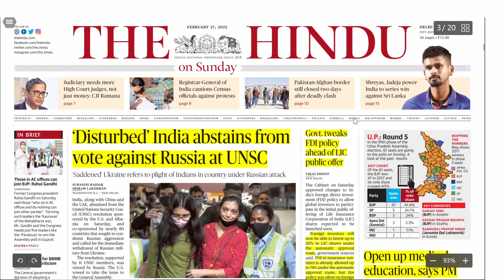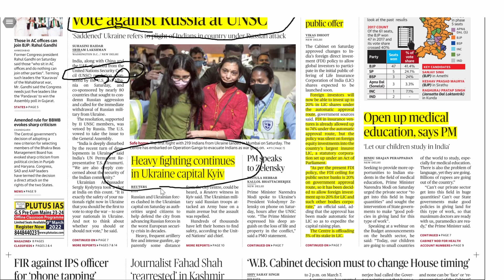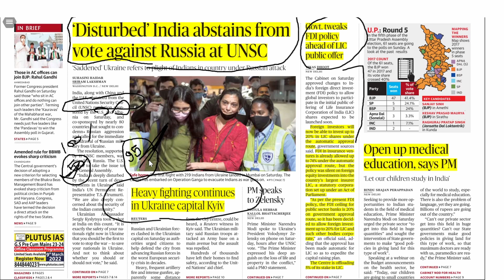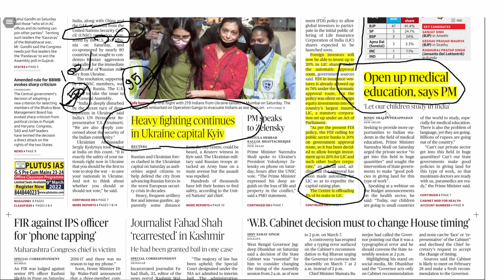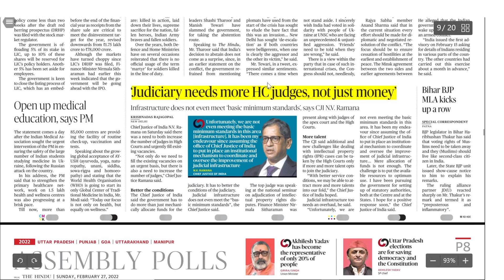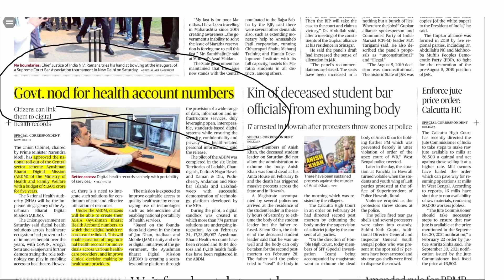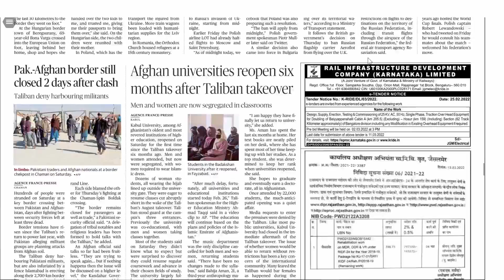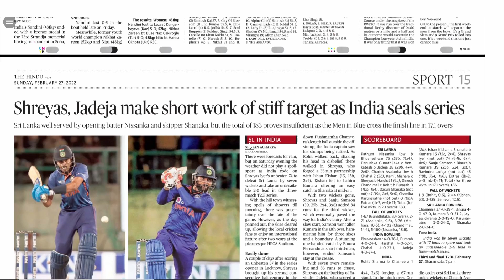The HINDU for CLAT | Current Affairs for Law | Daily Newspaper Analysis (Hindi) by LegalEdge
Register now for FREE Demo Classes and FREE Mentorship Session with our experts

Hi Guys, in today's Hindu News Paper Analysis By Legal Edge Manu Mishra. Current Affairs is the most essential part of your CLAT preparation as it covers almost 25 percent of your marks in the CLAT examination. It also plays a crucial role in AILET and in clearing interviews conducted by various law colleges as part of their admission procedure.

We've been training & mentoring CLAT aspirants for 10 years now. In this journey, we've trained over 15,000 students and mentored a lot of lot more and hundreds of law schools across India have LEtians in each batch.

Adios! 👋